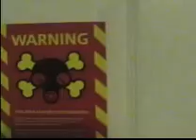Trailer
Hot Zone Trailer for English Project...